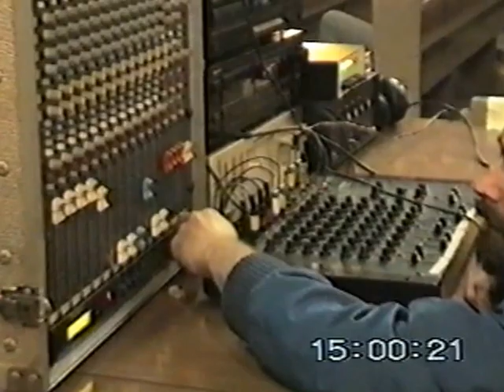Kanaan 1999 VIII Pofestiwalowe Śpiewanie Festiwal Piosenki Religijnej w Czerwionce-Leszczynach